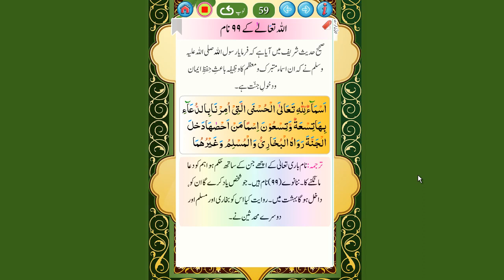Yassarnal Quran 21 | allah tala ke 99 naam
A children's program presented by Maulana Mohammad Salih in Urdu teaching the correct pronunciation of the Holy Quran based on the Qaida Yassarnal Quran.